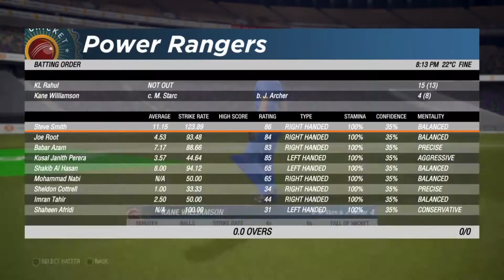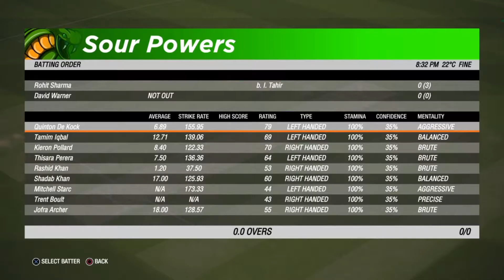Cricket 19 Ultimate Team Episode 10 | Part 1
My brother and I chose 1 player from each of the top 10 international cricket teams and then randomly chose 2 teams again to have 12 players. We were only allowed to choose active players. Sadly the legend MSD retired 1 day prior to us choosing teams, so we weren't able to choose him on either team. I hope you guys liked the video.